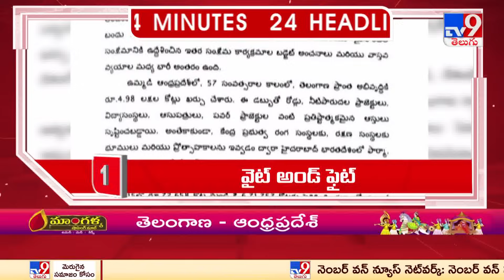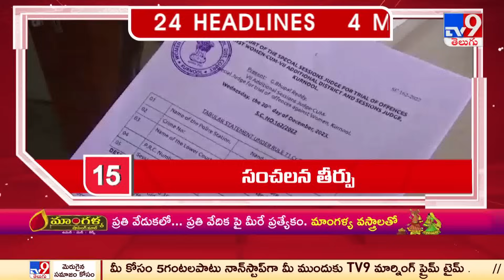4 Minutes 24 Headlines | 11 PM | 20-12-2023 - TV9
4 Minutes 24 Headlines | 12 PM | 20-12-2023 - TV9

credits : LOHITH